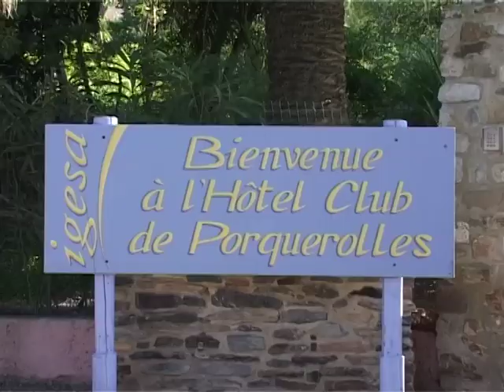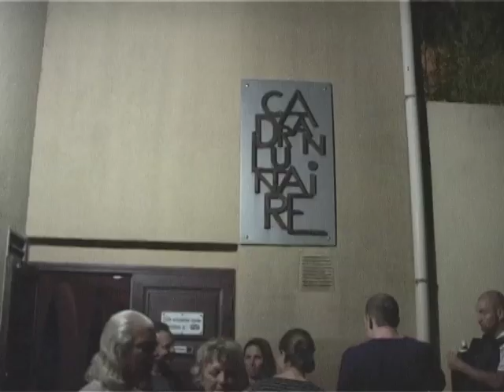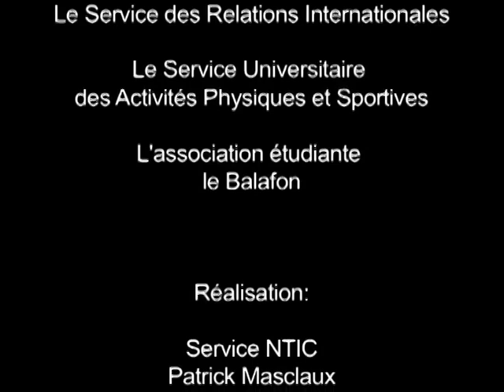Weekend à Porquerolles des étudiants avec le SRI - Octobre 2010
Weekend d'accueil des étudiants étrangers à l'Université du Sud Toulon-Var en octobre 2010.
Réalisation : Université du Sud Toulon Var - Service NTIC